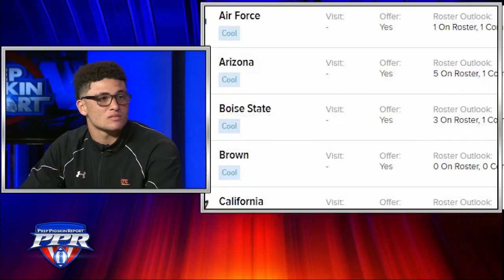Week 2 In-Studio Guest: Demitri Washington, Santa Fe Christian